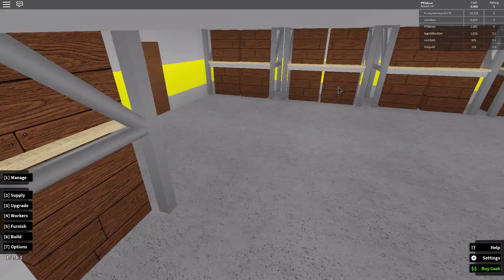HOW IN THE WORLD DID THIS PERSON GET $60,000?!? Retail Tycoon [7]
Another great video in Retail Tycoon where I show you how to get on the lighthouse and another friend joins. I continue to expand my store. And someone joins with $60,000.